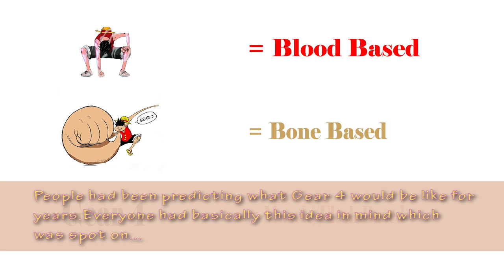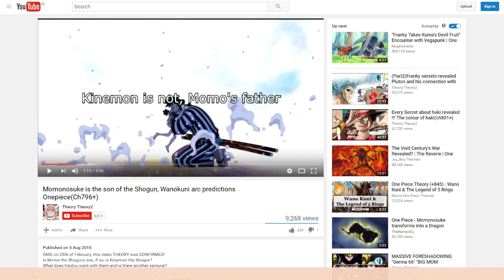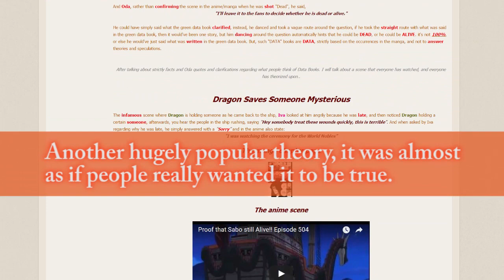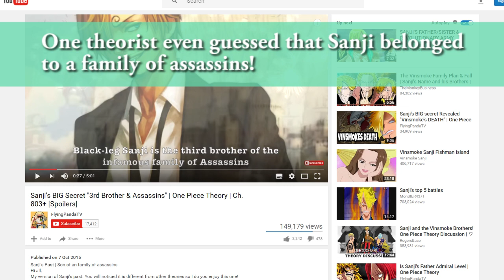Top 5 One Piece Theories That Actually Came True | Ch. 846+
We have all read/watched countless One Piece theory videos. But have any of these theories actually come true? Here's a list of top 5 One Piece theories that have actually come true.

Enjoy a ride through all your favorite theories that got confirmed like Sabo is alive, Sanji is a prince, Lola is Big Mom's daughter theory and more.

Forgive me if I'm wrong anywhere with the credits for the theories. With so many forums and threads its really difficult to find out who came up with a theory first :)

Which One Piece theory do you want to see coming true in the future?

Also I'm thinking of uploading videos regularly from now on, so do tell in comments which One Piece Top 5/Top 10 video would you like to see next.

Shop One Piece stuff and support the creators:-

All countries with amazon(global links):
One Piece manga volumes-